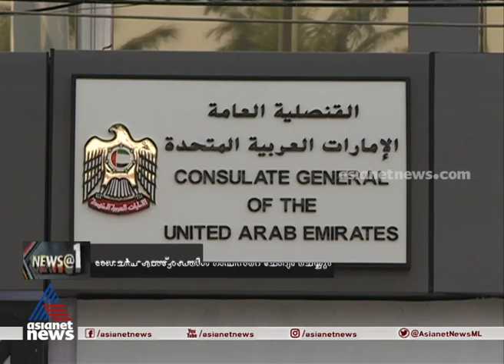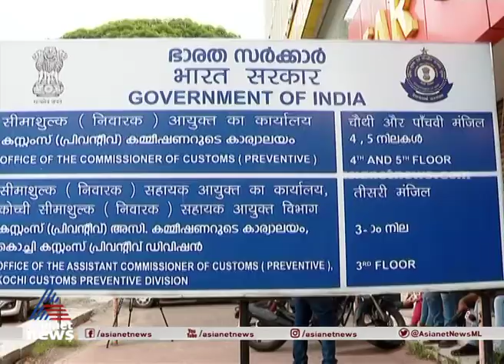ഡോളര്‍ കടത്ത് കേസ്: ജോയിന്റ് ചീഫ് പ്രോട്ടോക്കോള്‍ ഓഫീസറെ ചോദ്യം ചെയ്യും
Dollar smuggling case: Chief protocol officer will be questioned